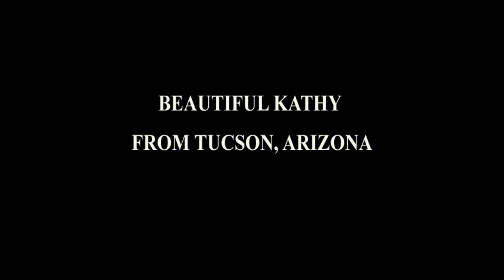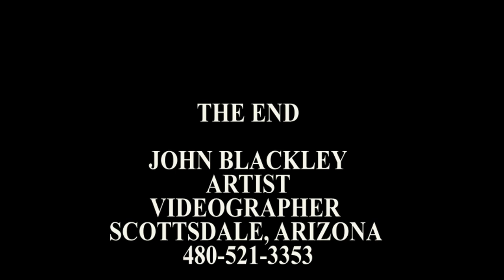KATHY SMITH, MY BEAUTIFUL MODEL IN TUCSON AZ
KATHY IS A TALL TALL, BEUTIFUL LADY, WHO ATTENDED UNIVERSITY OF ARIZONA AND DRIVES A SPORTY FOUR WHEEL DRIVE JEEP